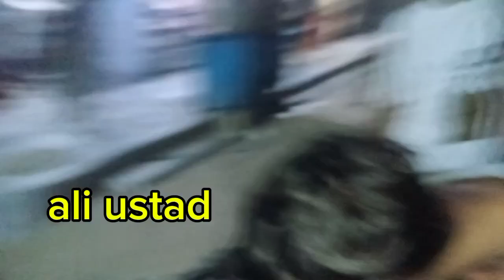night vlog dakha ❤️hamara bhaiyo Naeem Ahmed vlogs